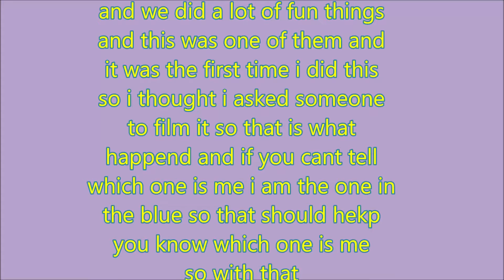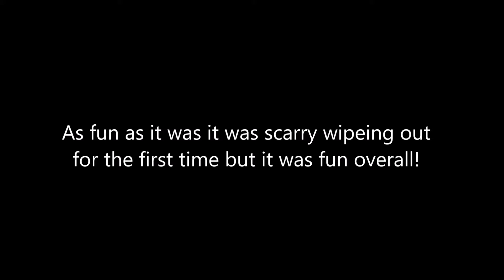Fun on the water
THIS VIDEO IS FOR EVERYONE KIDS AND GROWN UPS CAN BOTH WATCH THIS!!
I went to see some of my family back in the summer of 2018 and we do a lot of fun things this was one of them first time doing this so i known i hope to film this i hope you all enjoy!